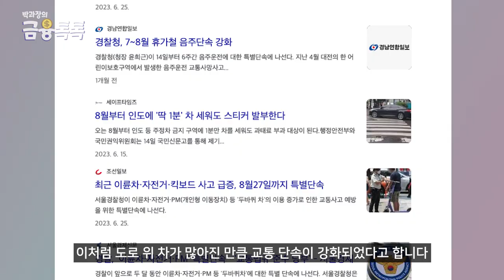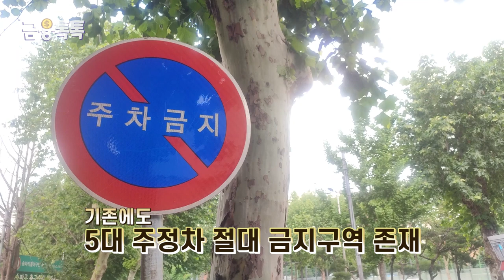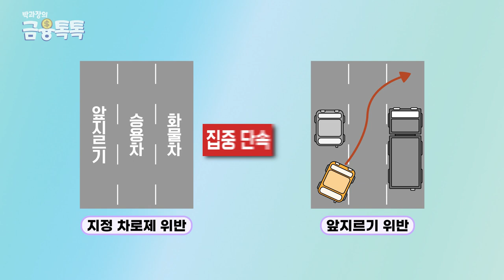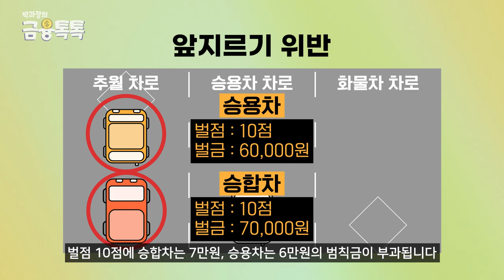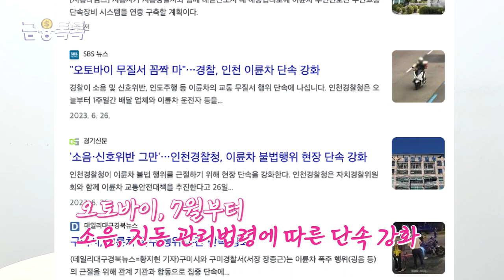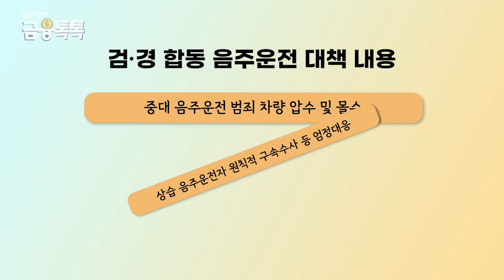앞으로 도로 위 이런 차들 전부 단속됩니다! 고속도로 1차로 2차로 마음대로 못갑니다.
최근 1차선 단속으로 인해 과태료, 범칙금 부과되신 분들 많으시죠? 8월부터 보행자의 안전을 위해서 전부 단속한다고 하니까 4가지 단속 항목 미리 확인하셔서 억울하게 벌금 내는 일 없으셨으면 좋겠습니다! 좋아요 구독 댓글은 저희에게 큰 힘이 됩니다! 🙏